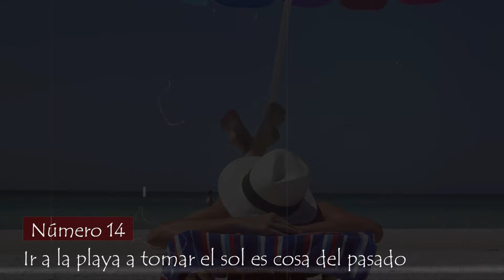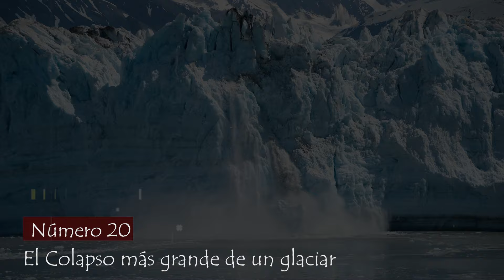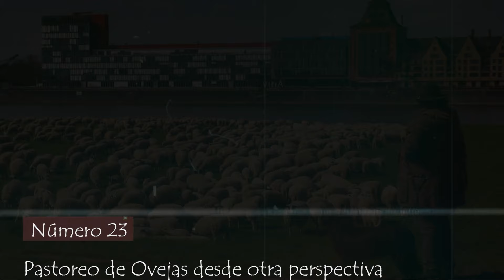Finalmente La Cámara de un DRON Lo Grabó Y NADIE Lo PUEDE CREER - 25 Videos Extraños Por Dron